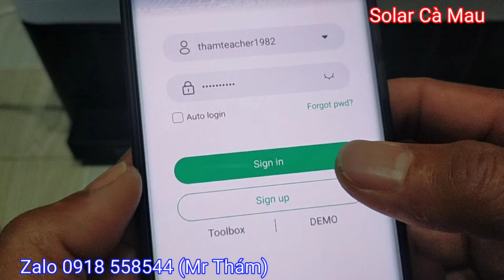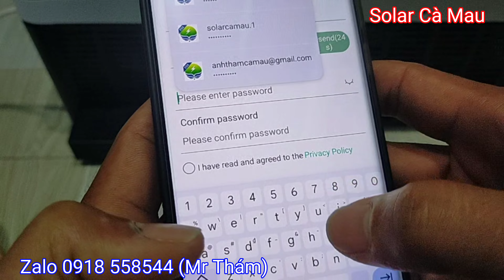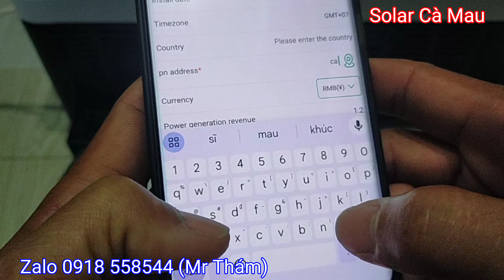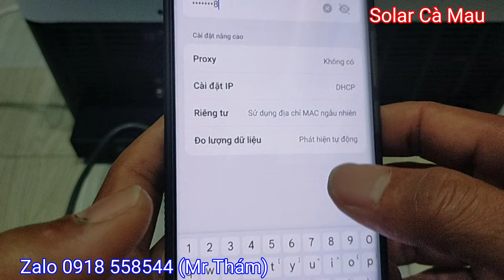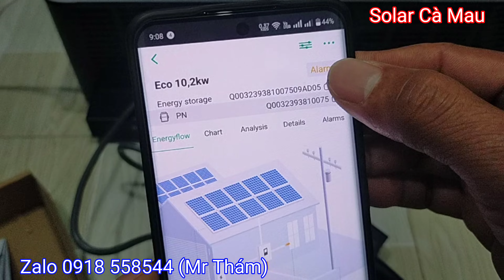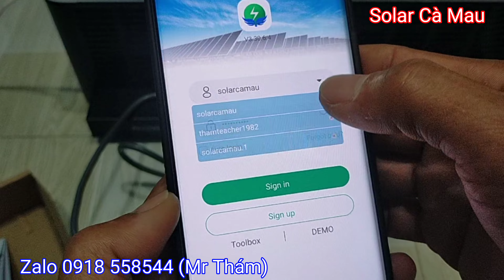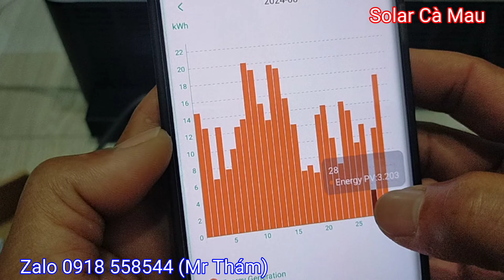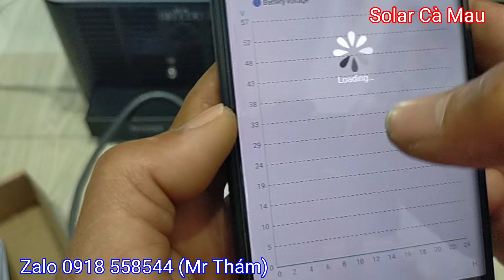Cách cài đặt và sử dụng wifi cho biến tần Ecopower, Sumry, EVO...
➢ Kênh: Solar Cà Mau (Hoàng Thám)
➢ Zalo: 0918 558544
➢ Momo và Zalo Pay: 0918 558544
➢ Ngân hàng Công thương (Vietinbank) số Tk: 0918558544 - Huỳnh Hoàng Thám
Video đầu tiên (ngày 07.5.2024): Đầu tư NLMT từ từ sẽ có hệ lớn nhé cả nhà